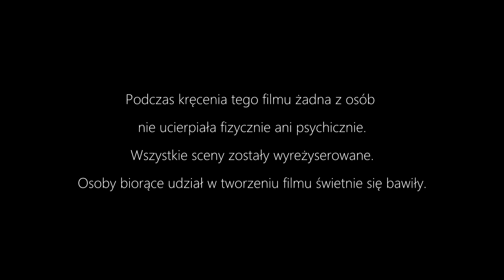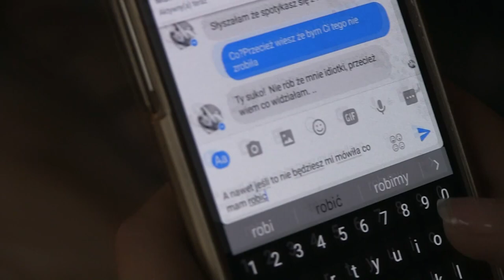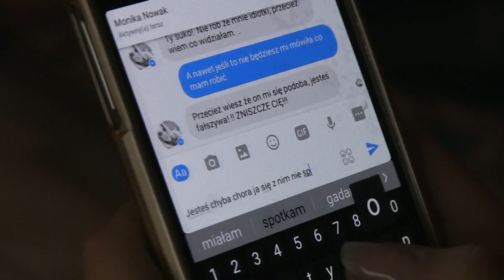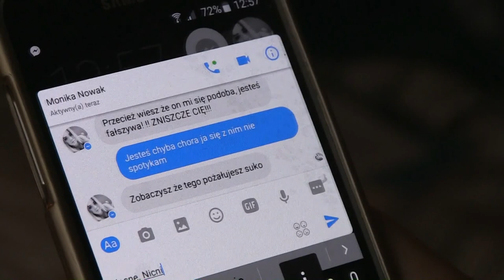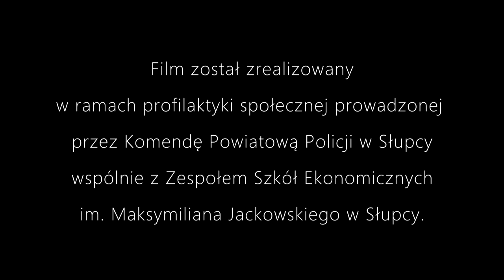Przemoc Wśród Młodzieży - Film (Stop przemocy)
Uczniowie słupeckiego  ekonomika wzięli udział w debacie społecznej pt. "Przemoc rówieśnicza" Wszystkim zaangażowanym dziękujemy!
Wystąpili:
Marika Łojewska
Aleksandra Miętkiewska
Natalia Pomorska
Natalia Wrotecka
Piotr Grudziński
Marcin Kryczka
Artur Marciniak
Mateusz Waliszewski
Kacper Żminkowski
Weronika Kowalska (Gościnnie)

Scenariusz : Piotr Grudziński i Artur Marciniak
Montaż i reżyseria: Robert Góreczny